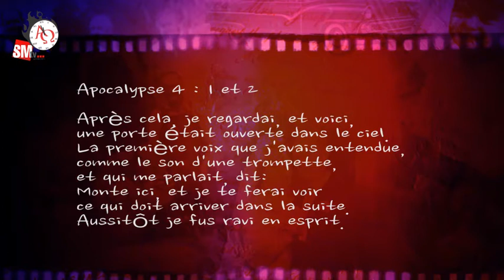Retrouver I'identité Perdue Partie 1 - Pasteur Pierre DEMAUDE